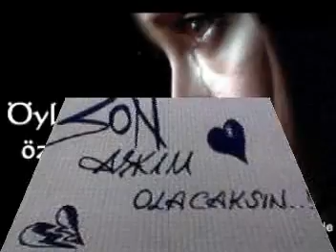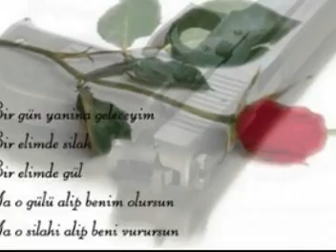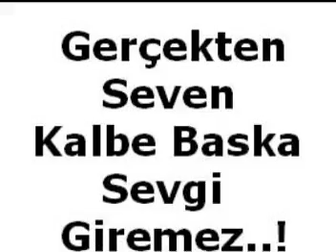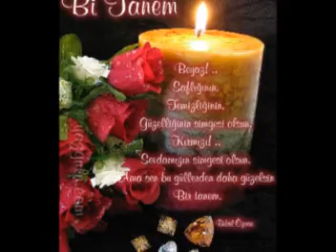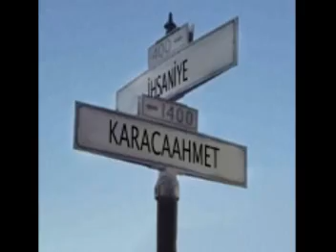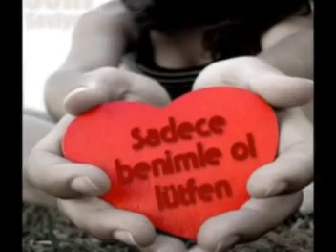KARACAAHMET ' Lİ EMRE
KARACCAHMET Lİ EMRE